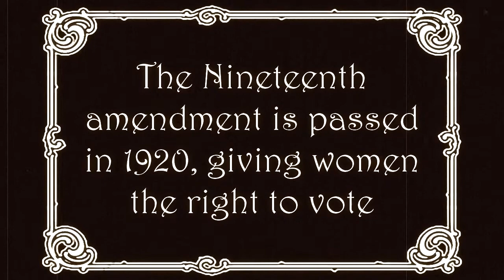Roberta Donnay - A Little Sugar (Part 1)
This is the first in a series of videos regarding Roberta Donnay's November 13, 2012 release, A Little Sugar. This impeccably produced bit of confection is a hip tribute to Donnay's favorite Prohibition Era women singers, and will mark her debut on the rising New York City based Motéma Music label.